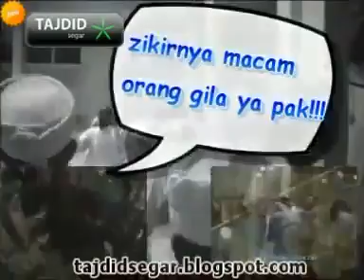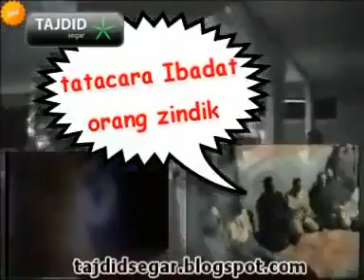Sufi Super Headbanging Session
Islam is free from this kind of nonsense. To find out what real Islam is